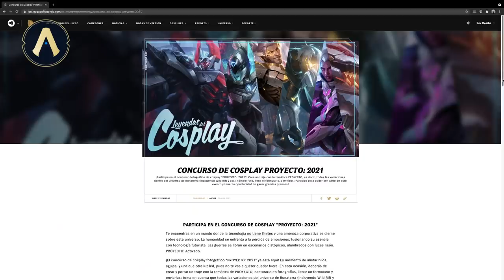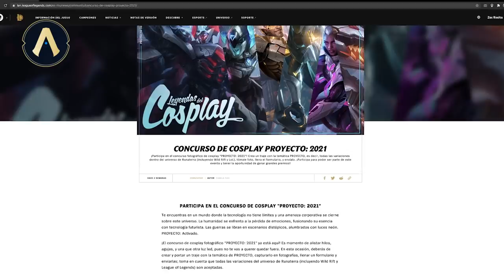Actualizando LoL 11.11: ¡Lo que aprendimos del MSI! | League of Legends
Llegó la versión 11.11, ¿será la de la suerte? Tal vez dependa de quién es tu main, así que entérate de los cambios a objetos, campeones y runas. Además, llega contenido nuevo para los fanáticos de PROYECTO, ¿quién es la nueva amenaza de la ciudad futurista? Por si fuera poco, todo lo que se vivió en la Semifinal y Final del MSI2021. ¡Acompaña a Kalipso en Actualizando y no pierdas detalle alguno!

Salta a tu tema favorito:

JUGABILIDAD

FORTALECIMIENTOS

00:55 Hecarim
01:17 Graves
01:33 Nautilus
01:48 Azir
02:06 Ezreal
02:28 Seraphine
02:41 Singed

DEBILITACIONES

03:07 Lee Sin
03:29 Rumble
03:50 Leona
04:06 Morgana
04:31 Shaco
04:57 Qiyana
05:11 Urgot
05:34 Elise

AJUSTES

05:52 Maestro Yi
06:10 Senna

OBJETOS

06:54 Objetos de Armadura
07:29 Renovador de Piedra Lunar
07:45 Cuchilla Oscura
08:02 Cercenador Divino
08:22 Guantelete de Fuego Escarchado
08:44 Báculo de Agua Fluyente
08:58 Piedravigía Alerta

RUNAS

09:28 Lluvia de Espadas
09:45 Entrega de Galletas

VIDEO RECOMENDADO

10:12 ¡No te pierdas TácticasDeLaGrieta!

CONTENIDO NUEVO

10:43 PROYECTO: Mordekaiser
11:31 PROYECTO: Renekton
12:16 PROYECTO: Sejuani
12:55 PROYECTO: Varus
13:42 PROYECTO: Senna
14:25 PROYECTO: Sylas
15:05 PROYECTO: Sylas Edición Prestigiosa

COMUNIDAD

15:49 Fan Art
16:43 Convocatoria Abierta Leyendas del Cosplay

ESPORTS

17:25 ¡Semifinal y Final del MSI2021!
19:09 ¡Pronto más sorpresas para los Esports!